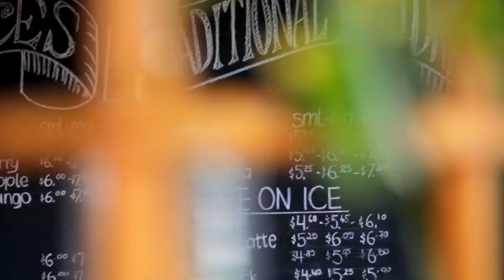12 Trailblazer Drive, Flagstone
Feel at home from the moment you arrive at this stylish and beautifully presented Coral home, specifically crafted for modern family living. The layout is bright, spacious and flows from one living space to the next.

THE KITCHEN
The kitchen is the heart of the home offering a contemporary Caesarstone island bench, a large walk in pantry, electric appliances, dishwasher and an amazing amount of storage.

THREE LIVING AREAS
When it comes to living spaces this home has three! From the large combined living & dining to the media/family room right through to the activity/tv room – everyone will have a living space to call their own.

MASTER SUITE
The master suite is situated at the front of the home and offers a sizeable ensuite, walk in robe, air conditioning and ceiling fan. The front window is tinted for extra privacy.

BEDROOMS
The 3 remaining bedrooms are located at the rear, all generously sized also with built in robes and ceiling fans. The adjoining activity room would be perfect for a kids play room, tv room or study area.

BATHROOM
The main bathroom services the 3 rear bedrooms and boasts a large tub, separate shower, single vanity and separate toilet.

OUTSIDE LIVING
Outside you will discover a fantastic outdoor area perfect for entertaining and a great space for the kids to play. Complete with a garden shed, landscaped gardens, fruit trees and concreted paths along both sides you won’t need to lift a finger. The hard work is done.

LOCATION IS EVERYTHING
Positioned on a neat 420m2 block this home is walking distance to the award winning Flagstone Adventure Park, Bus Stop, Schools, Coles and a number of specialty stores.

As a whole this property features:
• 4 bedrooms all with built in wardrobes and ceiling fans. Main with air conditioning and tinted windows.
• Main bedroom with ensuite and a great sized walk in robe
• Spacious modern kitchen with Cesar stone benchtops, electric cooking, generous storage, a large walk-in pantry and ample storage
• Combined living & dining
• Media room
• Activity room
• Air conditioning in main living area
• Main bathroom with separate shower, tub, single vanity
• Separate toilet
• Internal laundry with linen cupboard
• Additional linen cupboard
• Large entertaining/alfresco
• Concrete down both sides of the house
• Garden shed
• Landscaped gardens
• Security system
• Gated access on both sides
• 420m2 block